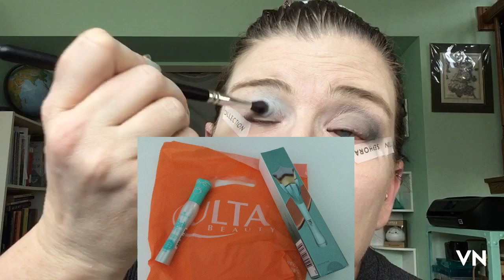Mockingbird Beauty: One palette, Two looks!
In this video we try a new to me indie brand called Mockingbird Beauty! Two looks one palette! We also go over how ChatGPT didn’t work on me, my recent Ulta haul, and why I started speaking out loud. Even though I definitely prefer not communicating verbally, eye disk replacement is a reason to talk. Yes, I’m still an autistic scientist. Someone asked if my autism went away….I fear for humanity.

Use of this video without consent of the creator is prohibited.